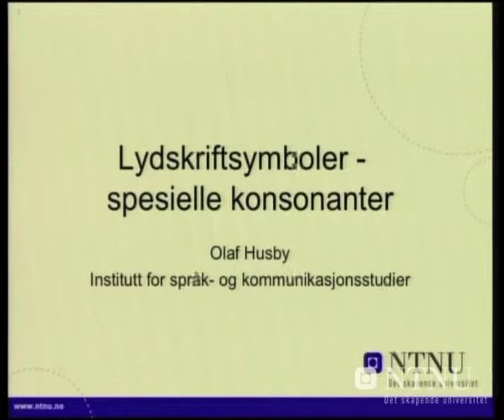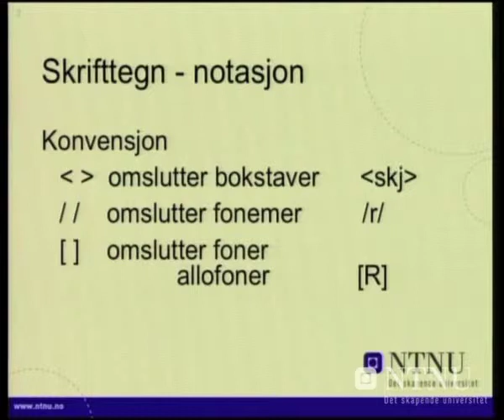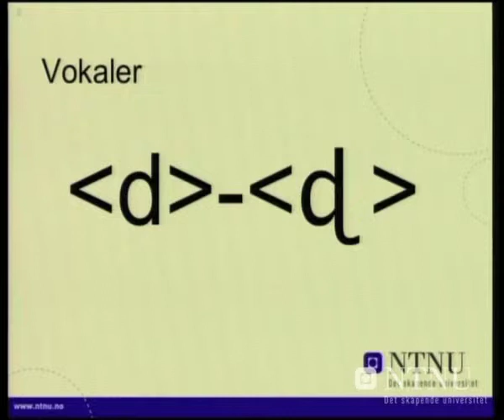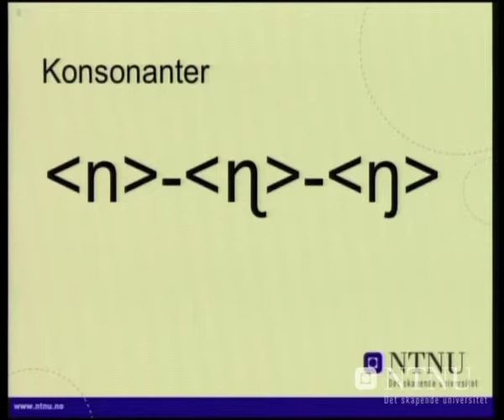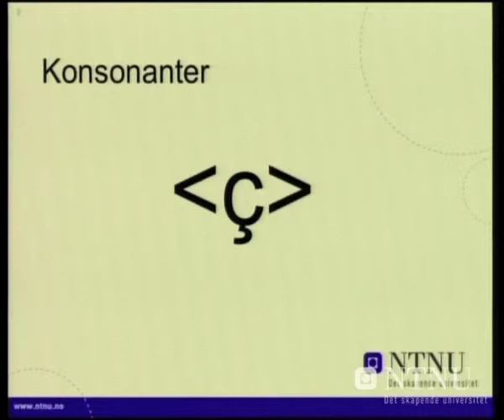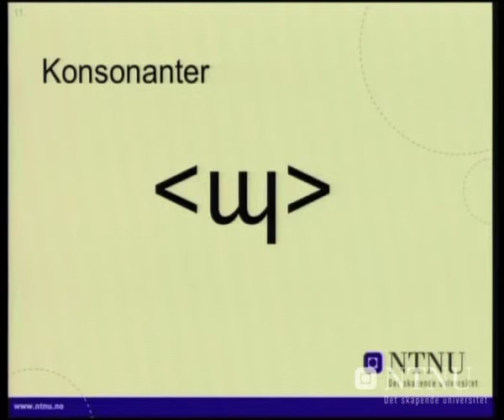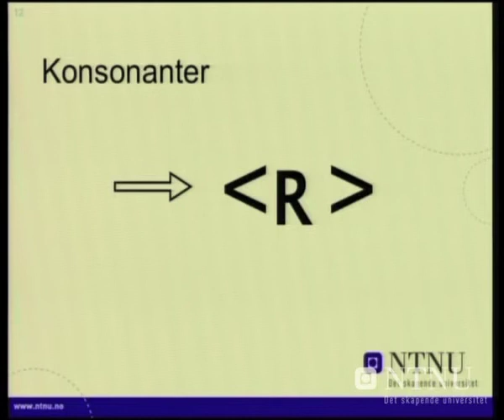Lydskriftsymboler - spesielle konsonanter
Olaf Husby: Uttale-undervisning: Norsk som andrespråk, AVS2233 - Olaf Husby